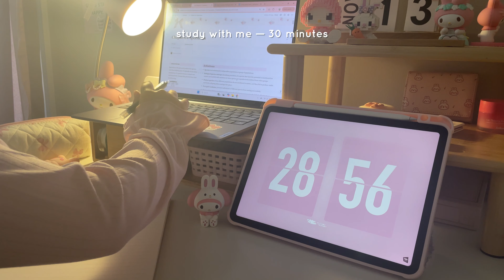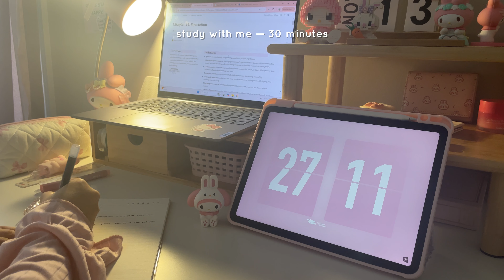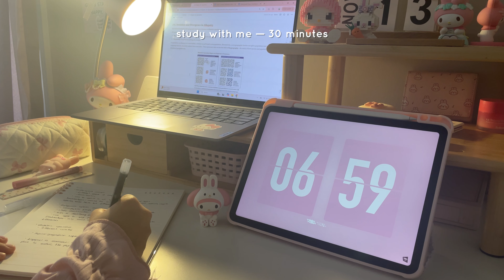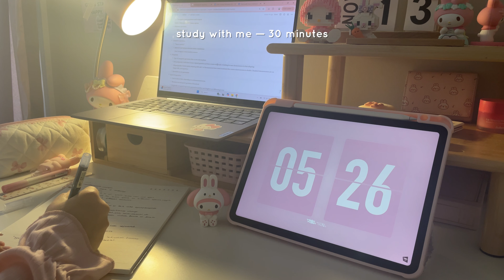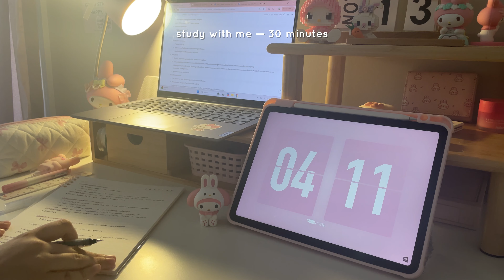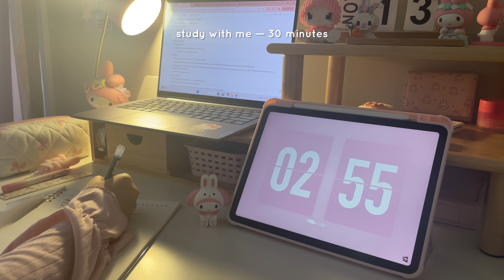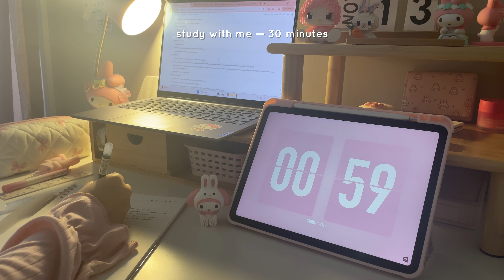౨ৎ study with me | 30 minutes | simple rain sounds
welcome to ‘study with arwa’ ♡

i’ll be making a short series so we can be study buddies hehe

౨ৎ disclaimer • not every single day is like this! we all have busy days or lazy days and that is completely normal!

i sell digital planners to help you become your best organized self!

୨୧ socials:
arwa_rahmann
for instagram, tiktok, & pinterest

୨୧ faq:
age: 18
grade: freshman, college
major: pre-med biology
ethnicity: indian
where i live: america
camera: iphone 12
editing: inshot, picsart, canva

໒꒰ྀི˶• ༝ •˶꒱ྀིა ♡